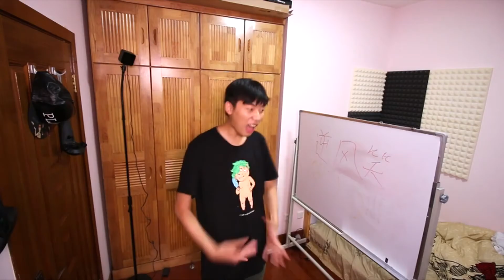【我号没了】最終鬼畜陈睿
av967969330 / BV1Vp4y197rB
UP主:广东纱雾
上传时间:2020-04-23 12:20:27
复古型鬼畜
陈睿叔叔真是太可爱了
乱入：中国boy(以前的时候) 小可儿 林佳奇